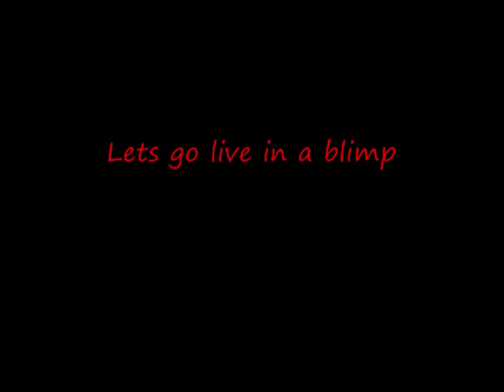Coated in Pulpy Semen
More randomness. Enjoy, maybe.